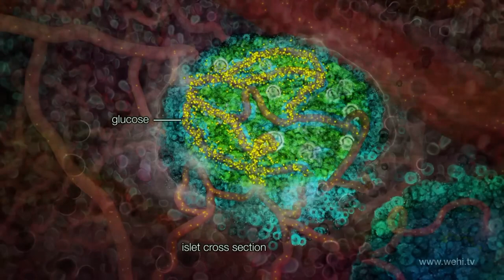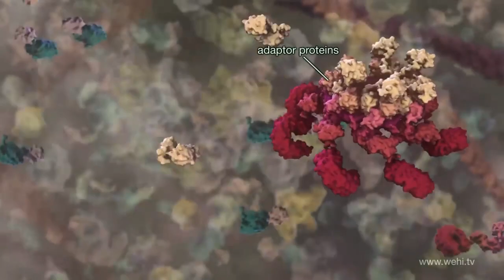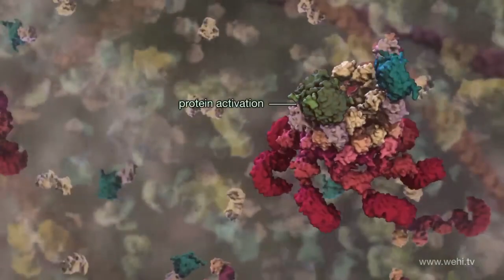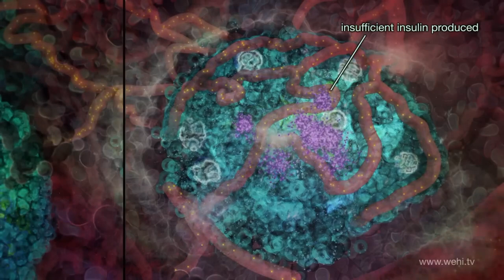If you Miss this you will never understand : Diabetes and its complication.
اگر آپ کو یہ یاد آتا ہے تو آپ ذیابیطس کو سمجھ جائیں گے!